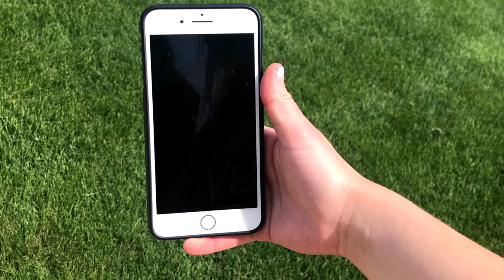ACE Talks with Dr Larson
Vulnerability Through an Actor's Eyes

ACE Talks is a TV series from BVTV based on the Academic Cultural Events series at Buena Vista University.